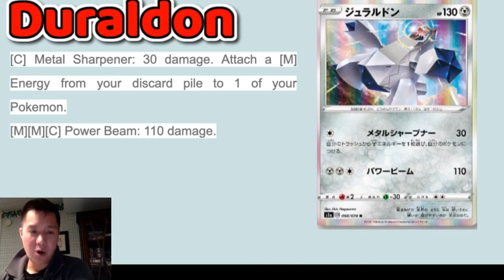VMax Cards Hate This Pokemon! NEW SWORD AND SHIELD CARDS REVEALED!!